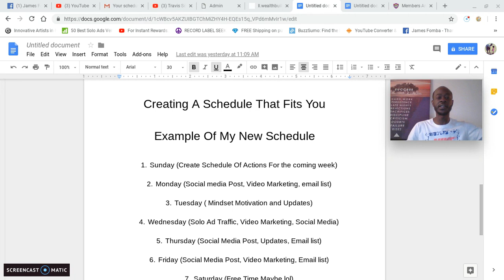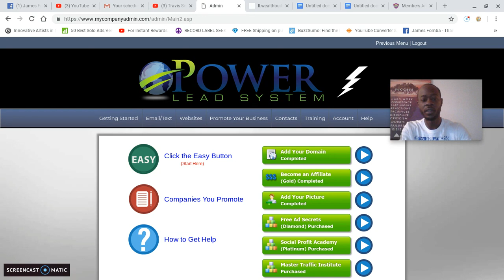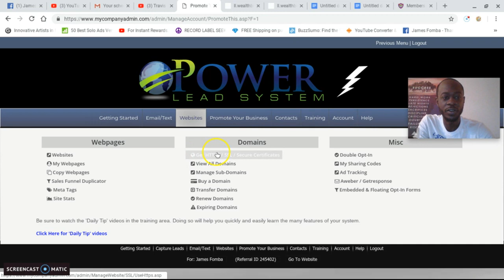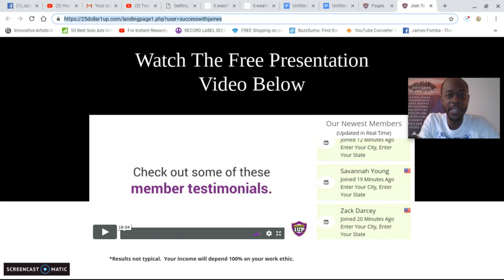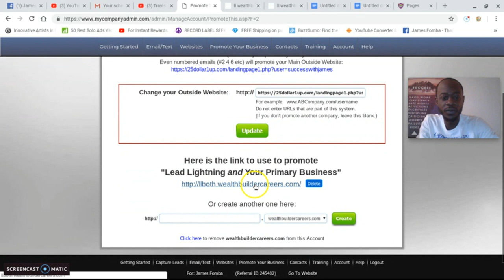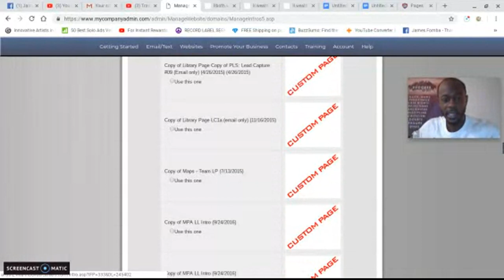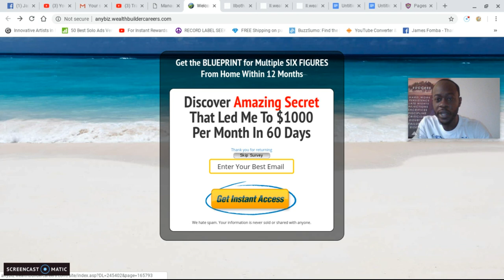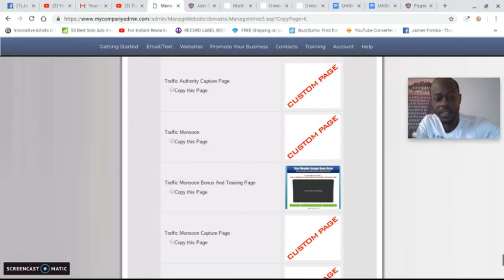How to access your done for you funnels with Power Lead System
in this video I share tips on how to access your done for you funnels with lead lightning and the power lead system. Also tips on building momentum in your online business by having a schedule that you create for yourself to keep motivated and taking action.